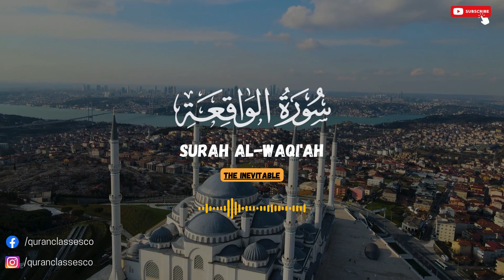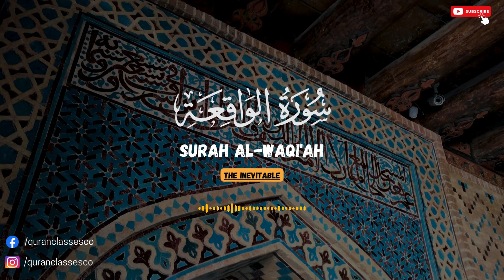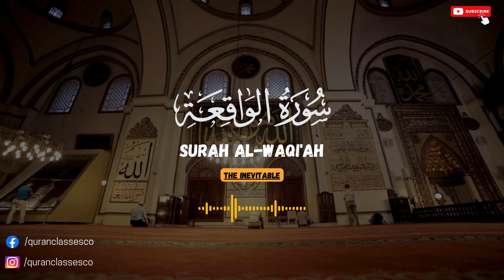Beautiful Quran Recitation Of Surah Al-Waqi'ah By Zain Abu Kautsar | سورة الواقعة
Surah Al-Waqi'ah                      Ayahs :  96                     Revelation Place : Mecca

Name
The Surah takes its name from the word al-waqi\`ah of the very first verse.

According to the chronological order that Hadrat Abdullah bin Abbas has given of the Surahs, first Surah Ta Ha was sent down, then Al-Waqi'ah and then Ash-Shu\`ara'(Suyuti: Al-Itqan). The same sequence has been reported from Ikrimah (Baihaqi: Dala'il an Nubuwwat).

This is supported also by the story that Ibn Hisham has related from Ibn Ishaq about the affirmation of the Faith by Hadrat Umar (may Allah be pleased with him). It says that when Hadarat Umar entered his sister's house, Surah Ta Ha was being recited. Hearing his voice the people of the house hid the pages of the Qur'an. Hadrat Umar first seized his brother-in-law and then his sister rose in defense of her husband, he hit her also and wounded her on the head. When Umar saw blood on his sister, he was sorry for what he had done, and said to her: "Show me the manuscript that you have concealed so that I may see what it contains." The sister said: "You are unclean because of your polytheism: wa anna-hu la yamassu-ha ill-at-tahir : "Only a clean person can touch it." So, Hadrat Umar rose and washed himself, and then took up the manuscript to read it. This shows that Surah Al-Waqi'ah had been sent down by that time for it contains the verse: La yamassu hu ill al mutahharun ; and it had been established historically that Hadrat Umar embraced Islam after the first migration to Habash, in the fifth year of the Prophethood.

سورة
 الواقعة
سورة الواقعة
Surah Al-Waqi'ah
Surah
Al-Waqi'ah
Quran
Recitation
Islamic
Wisdom
Blessings
Reflection
Daily
Challenge
Spiritual
Journey
Guidance
Inspiration
Studies
Wealth
Faith
Renewal
Abundance
Prosperity
Success
Divine
Revelation
Action
Gratitude
Teachings
Generosity
Life
Blessings
RecitationChallenge